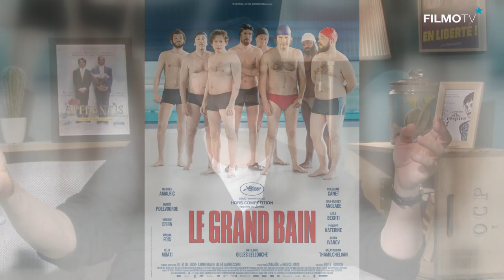Entretien | PIERRE SALVADORI | FilmoTV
Année après année, du moins à un rythme régulier, Piere Salvadori fait entendre sa musique à ceux qui aime le cinéma, le spectacle, les personnages, les situations et le rire. Car c’est bien dans la comédie que celui-ci s’épanouit avec le plus d’aisance, un genre qu’il sert désormais avec bonheur depuis plusieurs décennies. Et ce n’est pas son dernier film qui infléchira le parcours, bien au contraire : En Liberté ! prolonge la fantaisie de ses prédécesseurs, avec cette fois une inspectrice de police fraichement veuve qui découvre que son mari n’était pas l’homme intègre qu’elle imaginait mais un flic corrompu. Elle va s’efforcer d’aider un homme confondu jadis de façon injuste par son mari qui l’a fait condamner à tort. Adèle Haenel et Pio Marmaï, Audrey Tautou et Vincent Elbaz, une intrigue fière de ses méandres et des séquences chargées de poésie et de drôlerie. Comment concilier tous ces paramètres ? C’est ce que Pierre Salvadori est venu expliquer à Denis Parent, sur la façon de concevoir puis de diriger un film. On y parle écriture et musique, on y cite l’élégance de Lubitsch et l’harmonie des distributions…